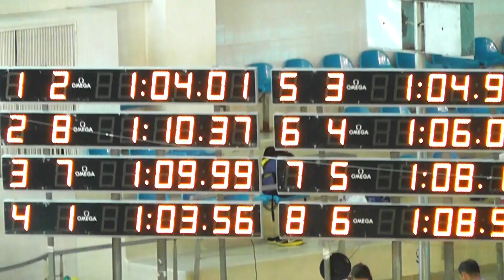Campeonato Nacional Clubes 100 CF